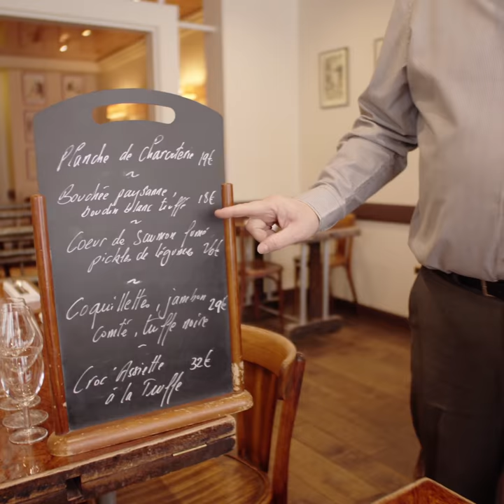L'assiette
C'est meilleur quand c'est bon #31
Un rendez-vous proposé par Emmanuelle Jary